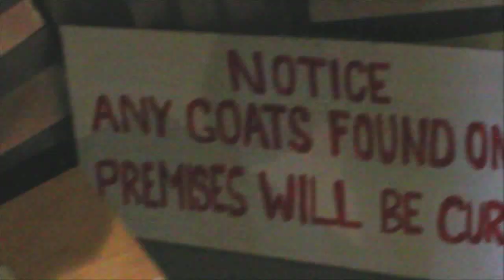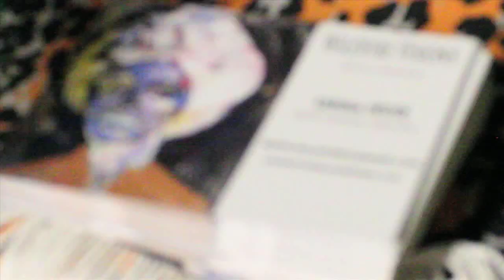Out of Many, One People